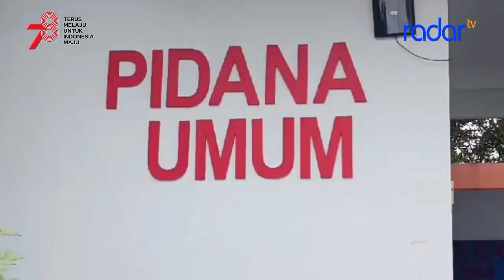TERLIBAT PROYEK FIKTIF, OKNUM PEGAWAI KEJARI DITAHAN